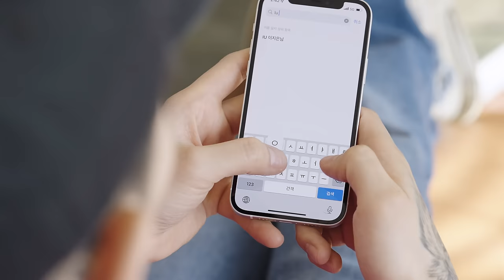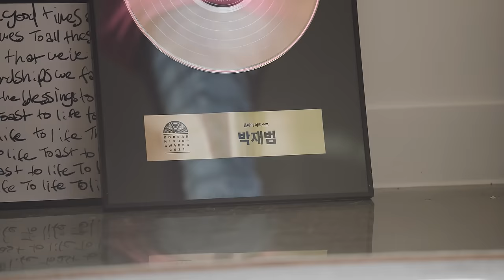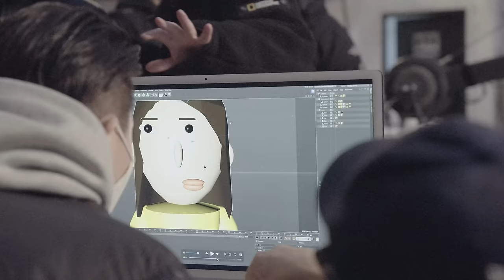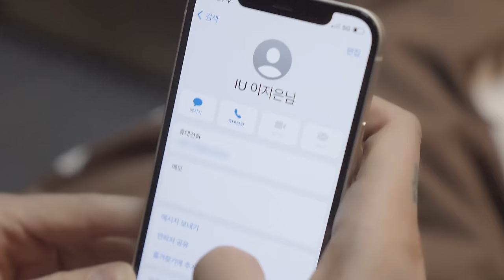박재범 (Jay Park) - ‘GANADARA (Feat. 아이유 IU)’ Official Music Video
박재범 (Jay Park) - ‘GANADARA (Feat. 아이유 IU)’ Official Music Video (KO/EN/JP/CN)